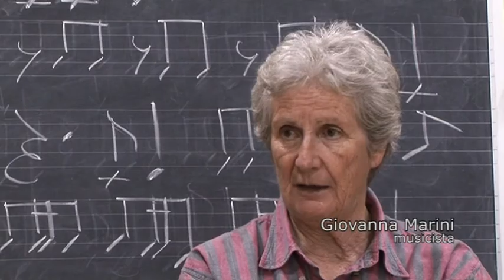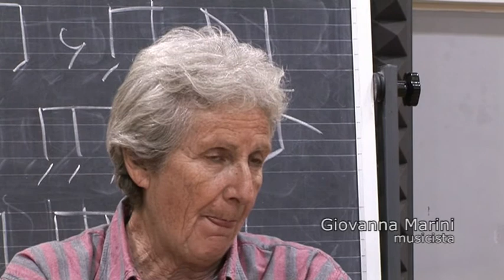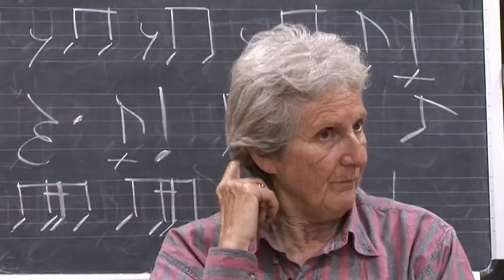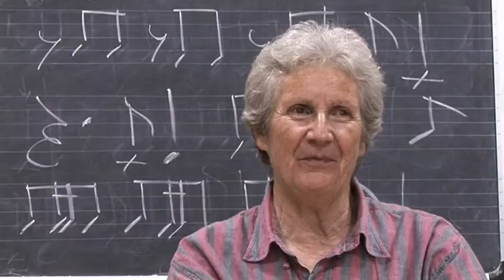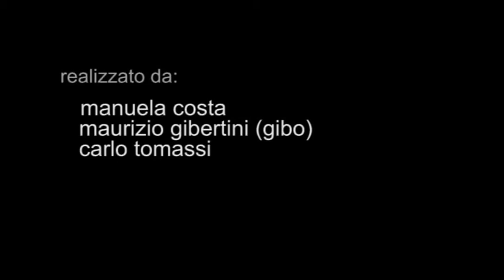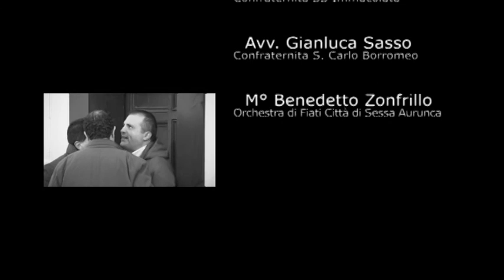Sessa Aurunca. Note sui canti della Settimana Santa (ver. integrale)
Regia Manuela Costa, Maurizio ‘gibo’ Gibertini, Carlo Tomassi
Soggetto e sceneggiatura Manuela Costa, Maurizio ‘gibo’ Gibertini, Carlo Tomassi
Fotografia Maurizio ‘gibo’ Libertini, Carlo Tomassi
Operatore Maurizio ‘gibo’ Gibertini, Carlo Tomassi￼
Suono Manuela Costa
Musica /
Montaggio Manuela Costa, Carlo Tomassi
Interpreti /
Produzione Comune di Campobasso, Commissione Consiliare Cultura - Mediateca Architettura Valle Giulia
Post-produzione Maurizio ‘gibo’ Gibertini
Formato originale DVCam PAL 720x576 (768x576); 16-bit stereo 48,000 Khz
Anno 2007
Durata 30'

Sinossi
«...da questa mattina sento nell’aria qualcosa di diverso...».
Tale è il senso dell’attesa della festa, tanto è il sogno della palingenesi del corpo e dello spirito: lo spazio ed il tempo della vita vengono interrotti, le leggi che li regolano vengono temporaneamente mutate.
In una circolarità memore del vincolo alla persistenza.
Sotto il velo compassato della immutabile ritualità, le liturgie che preludono al Venerdì di passione di Sessa Aurunca si sostanziano di una coltissima tradizione musicale, in cui il contrasto tra complessità degli intrecci vocali e volgarizzazione non scritta delle partiture ha come sua massima espressione l’esecuzione del Miserere.
Struggente e drammatico, affascinante e trascendente, fa da arcaico richiamo alla preghiera ed alla penitenza.
I cantori si stringono.
Le teste si affiancano.
Nei luoghi percorsi di giorno durante la processione eucaristica - mentre tutta la comunità ingrossa il corteo - fuori dal rituale collettivo ognuno celebra il proprio.
Bastano tre voci.